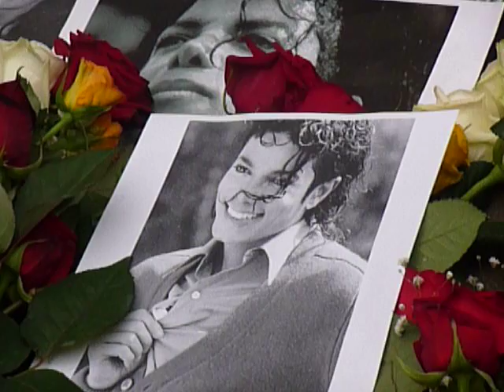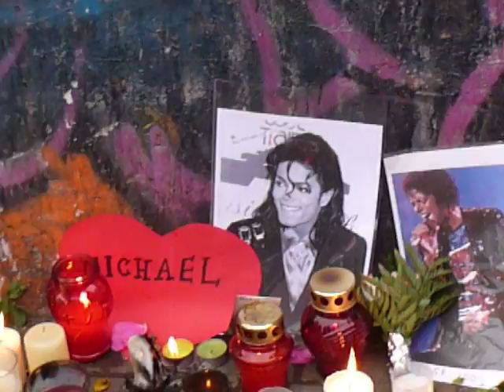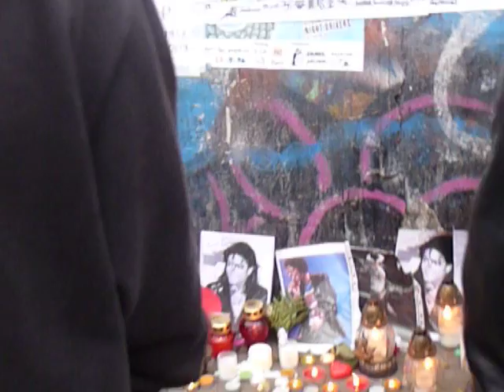Pożegnanie Michaela Jacksona w Warszawie - 26 czerwiec 2009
Dzień po śmierci Michaela Jacksona Polscy fani pożegnali go symbolicznie w Warszawie na stacji metra Centrum.